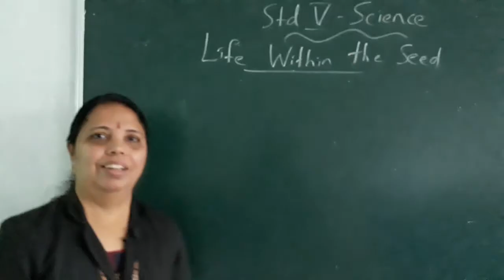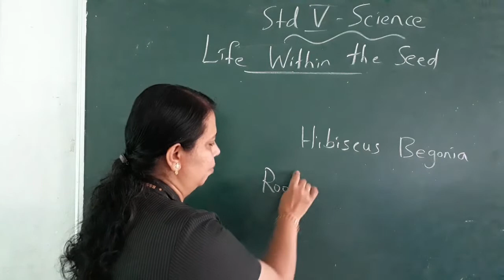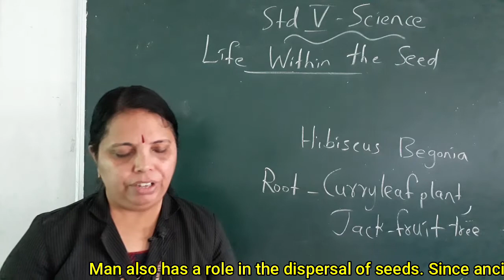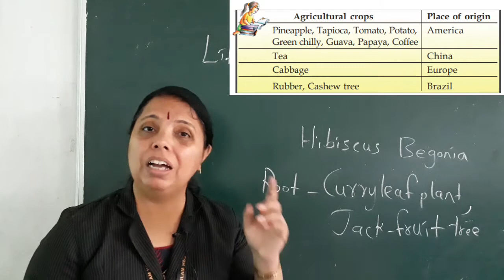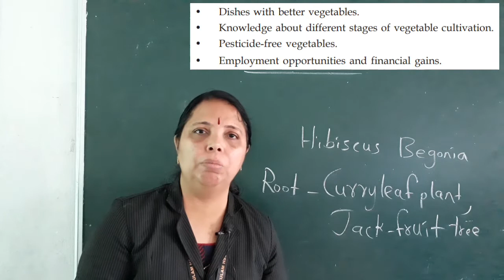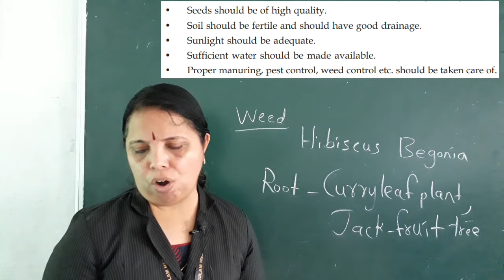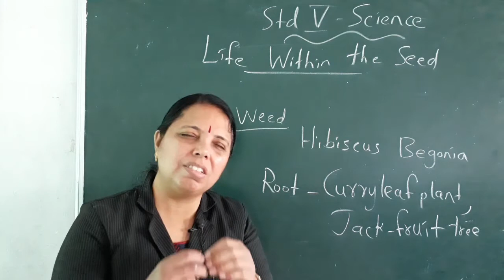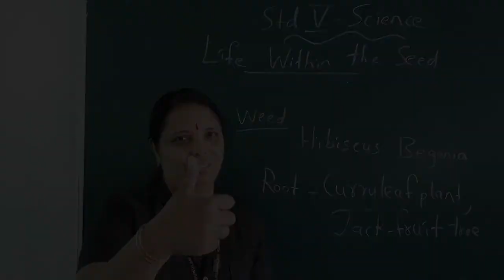Class 5 Science Chapter 4 - Life Within the Seed (Part 3)